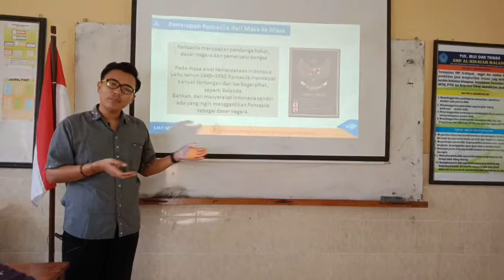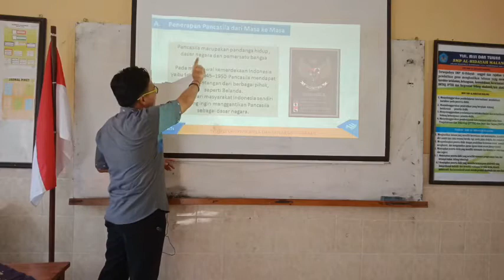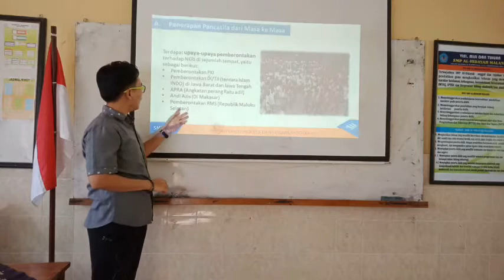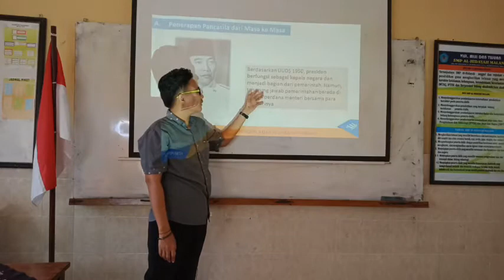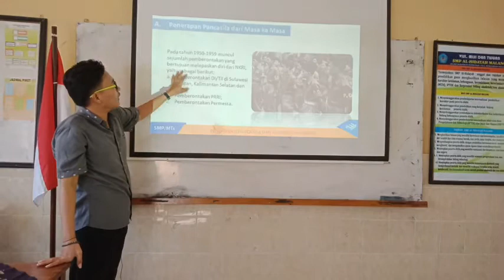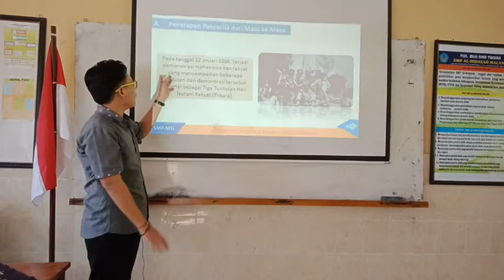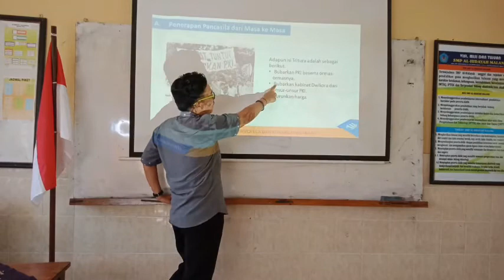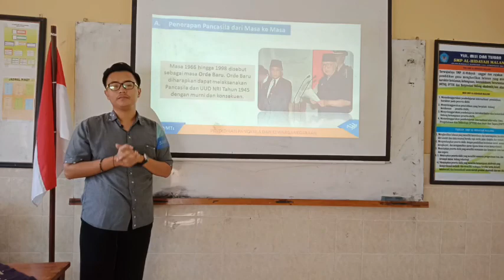PEMBELAJARAN MINGGU KE-1 : PKN KELAS 9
PERWUJUDAN PANCASILA SEBAGAI DASAR NEGARA DAN PANDANGAN HIDUP BANGSA